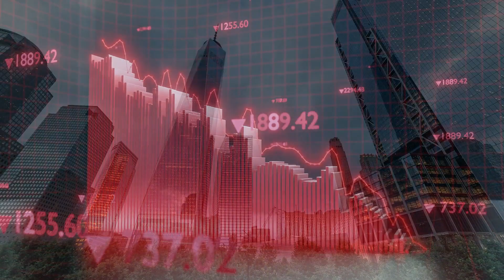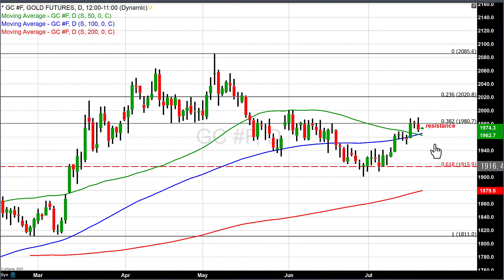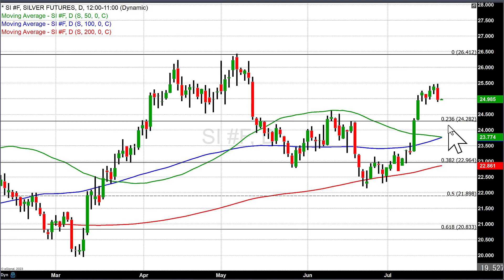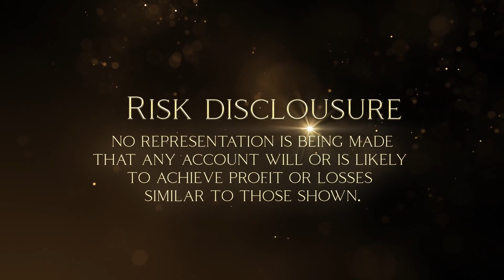Gold encounters technical and fundamental resistance at $1980 - 07/20/2023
Gold futures are definitely under pressure today, with the most active August 2023 contract down $8.70 or 0.44% and fixed at $1972.10. The root cause is dollar strength that overcame fractional buying and still was able to take gold prices moderately lower. While gold futures declined by 0.44% the dollar gained 0.56% with the differential indicating that market participants were lightly bidding the precious yellow metal higher.